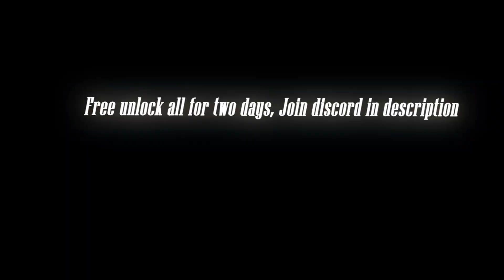Free Warzone/ModernWarfare Unlock tool !!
Want skins/Blueprints/Calling Cards/ Emotes, but have no money.

warzoneunlocktool codunlockertool warzoneunlockertool no ban.